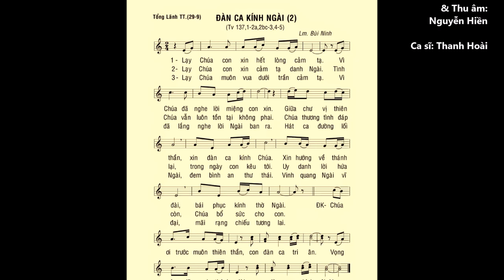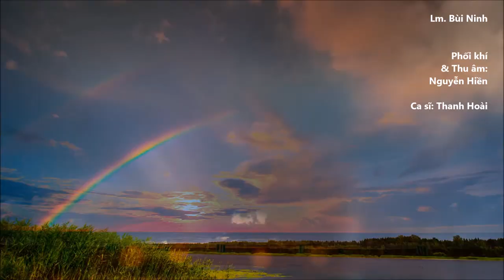Tổng Lãnh THIÊN THẦN (29-9) – Thánh Vịnh 137 – ĐÁP CA – Ca sĩ: Thanh Hoài